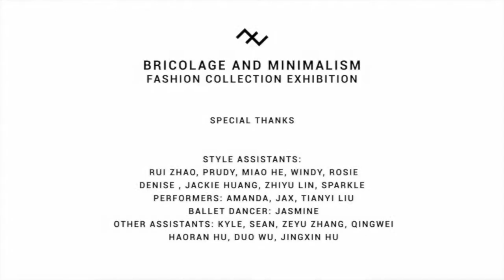Bricolage and Minimalism | Fashion Collection Exhibition | Liu Fei Studio | Curated by Dandi Gu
Backstage of Fashion Show “Bricolage and Minimalism, what you see is not what you truly see” is held in Bryson Hall, Savannah, Georgia, on May 25th, 2018.

Credits:
Fashion Designer: Fei Liu
Curator: Dandi Gu
Editorial Photographer: Joanna Shi
Style Assistants: Rui Zhao, Prudy, Miao He, Windy, Rosie, Denise, Jackie Huang, Zhiyu Lin, Sparkle
Performers: Amanda, Jax, Tianyi Liu
Ballet Dancer: Jasmine
Other Assistants: Kyle, Sean, Zeyu Zhang, Qingwei, Kyle, Sean, Zeyu Zhang, Qingwei, Haoran Hu, Duo Wu, Jingxin Hu, Mengjia Lu
Shooting Director: Xixi Zhu
Director Of Photographer: Li Zeng
Camera Operator: Zhiya Zhou
Camera Operator: Yuchen Guo
Sound Mixer: Gongyao Wang
Editor: Joanna Shi, Ivan Chen